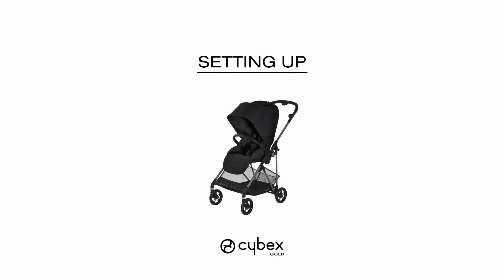Jak skonfigurować wózek Melio | Melio Carbon | CYBEX | umalucha.pl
➡ Zawitaj do naszego salonu sprzedaży | jesteśmy w samym centrum Polski (między Warszawą, a Poznaniem),
Kutno ul. Wilcza 1 (parking przed salonem od ul. Troczewskiego)